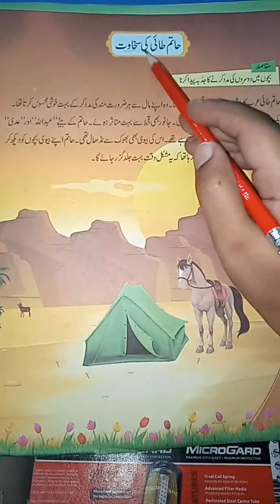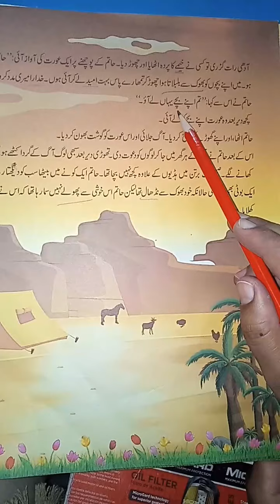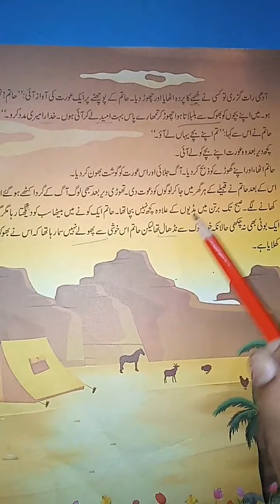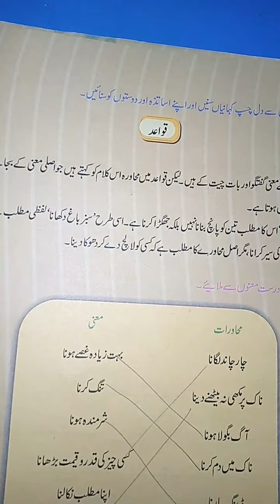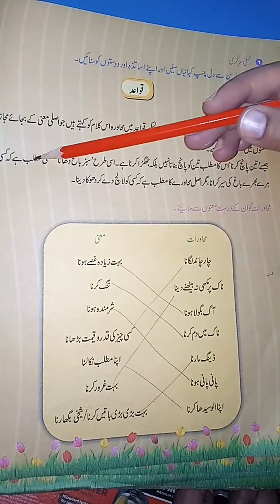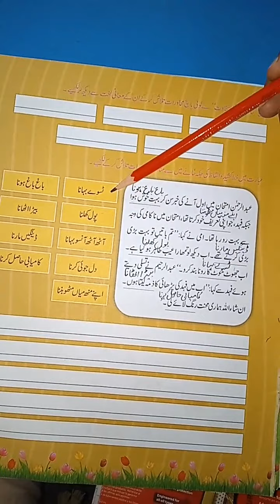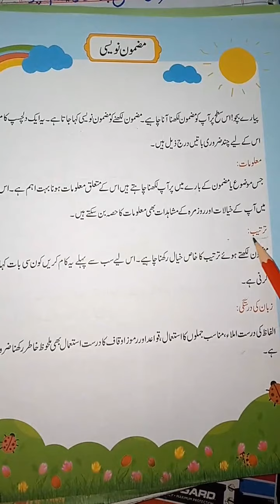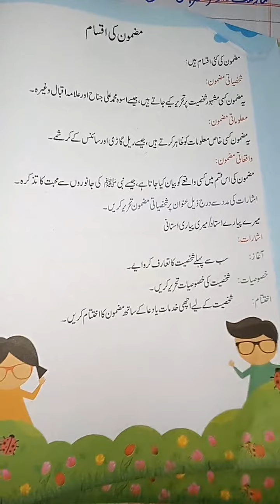Urdu class 4